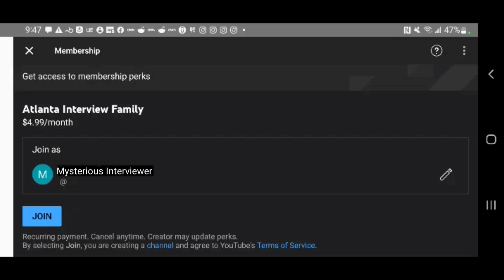24, 2 kids 2 moms, adopted, mom won't let come back, didn't work out with 2nd bm, now homeless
24 man details his journey to homelessness
$waveydotcomj